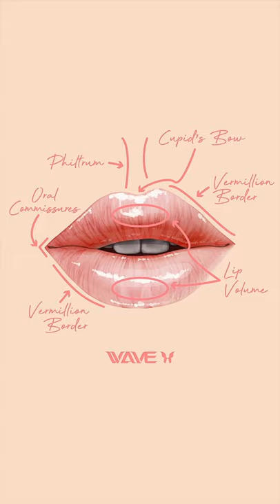Educate yourself on your Lips!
When it comes to LipFillers it can be hard to be specific about the areas you want to see improvement. "I want juicier lips" can be useful, but for getting the correct results you should understand the different areas of the lips! People might know the Cupids Bow, but do you know about the Vermillion Border or Philtrum? Educate yourself on your lips!